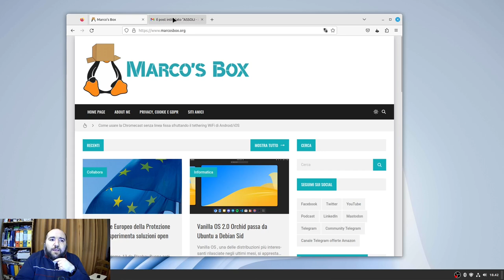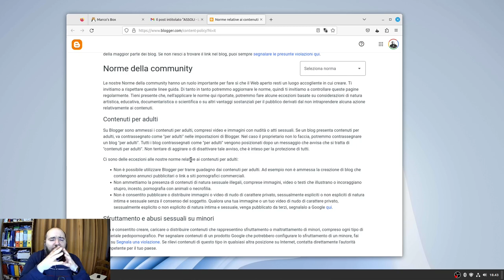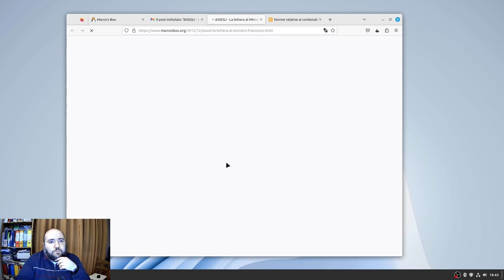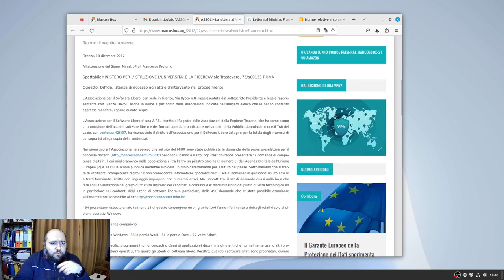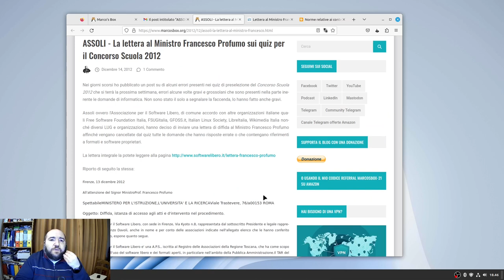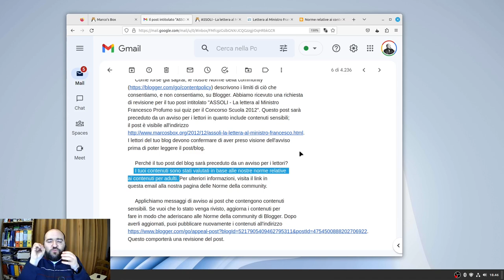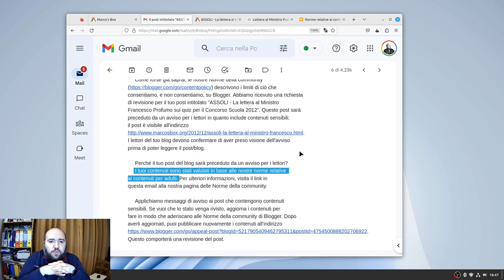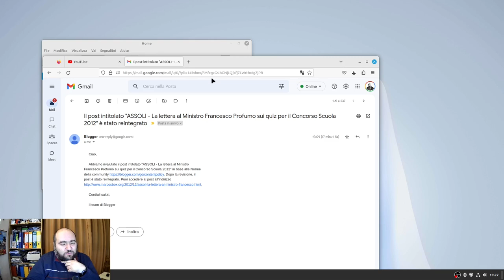ヽ( `д´*)ノ Volevano censurarmi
Titolo acchiappa clic a parte ancora non ho capito cosa è accaduto. Nei prossimi giorni indagherò sulla vicenda per cercare di capire cosa è accaduto e se si è trattato solo di un falso positivo.